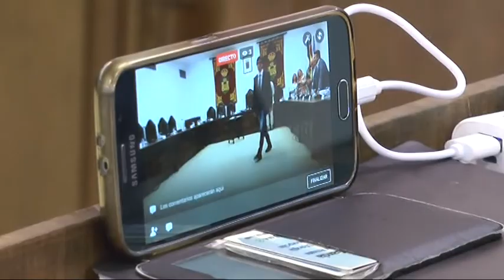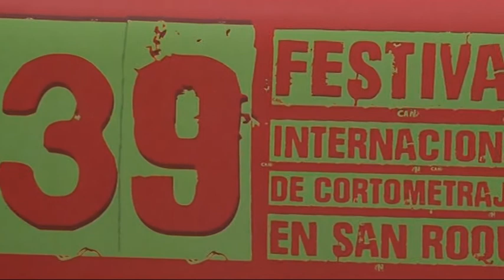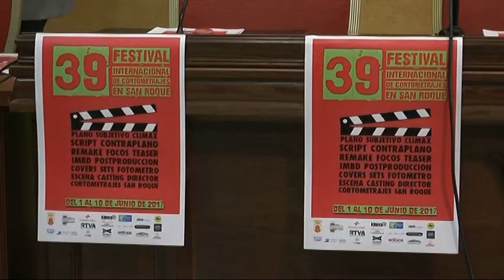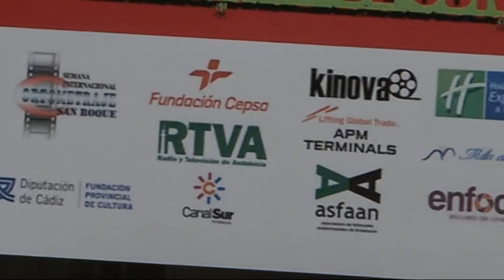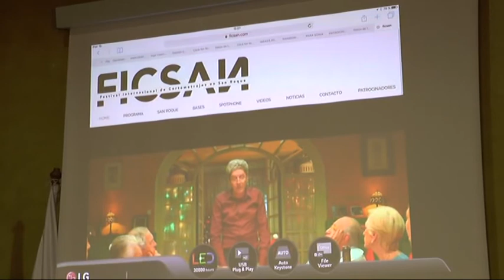INFORMATIVO CAMPO DE GIBRALTAR 05 mayo 2017